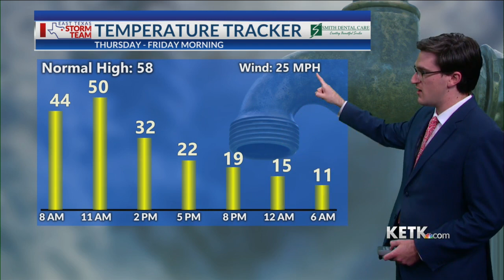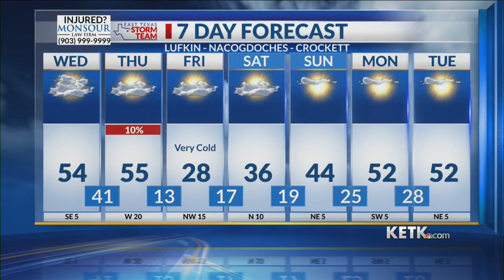Wednesday Midday Forecast 12-21-22